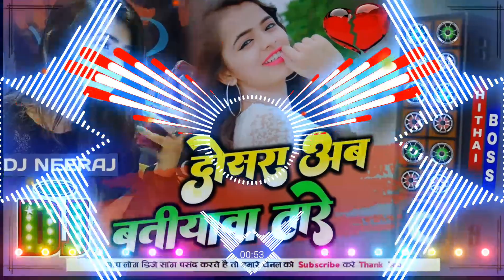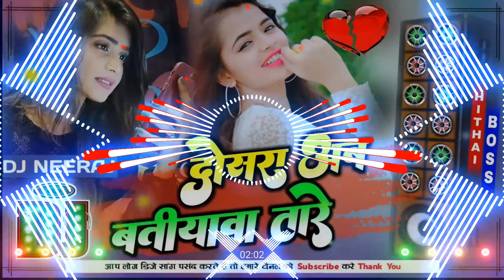Dushara Se Ab Batiyawatare Re Dj Song 2023 दोसरा से अब बतीयावा तारे रे Dj Remix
djremix dj